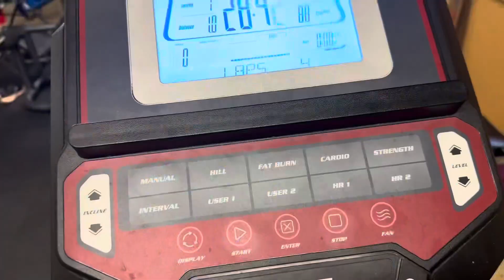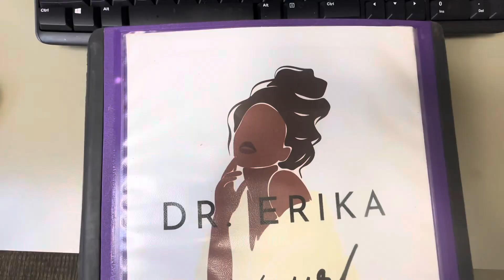*OMAD* Day in the Life // What I Eat in a Day // 60 lbs weight loss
Welcome back sweet friends and family. Just in case you’re new, I’m Dr. Erika and I share what I eat in a day OMAD vlogs and weight loss motivation. I’ve been a daily intermittent faster since June 2018. I’ve lost and kept off 60 lbs for 3 years now. I also exercise everyday. I’d love for you to join me on this journey as I share my story.

Amazon Storefront: